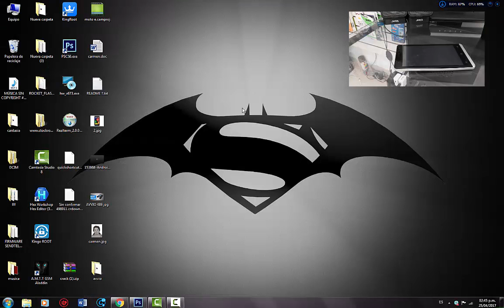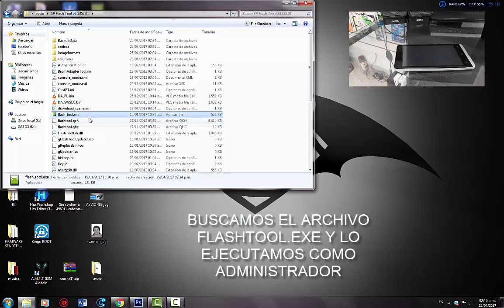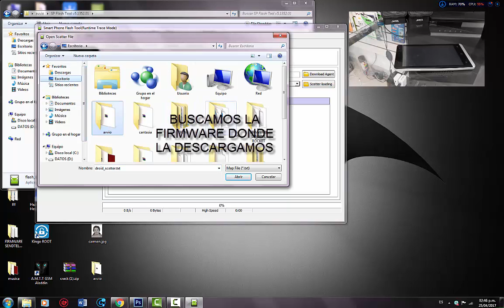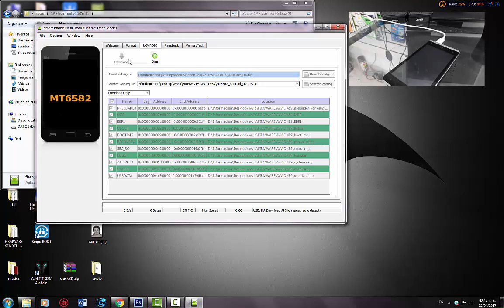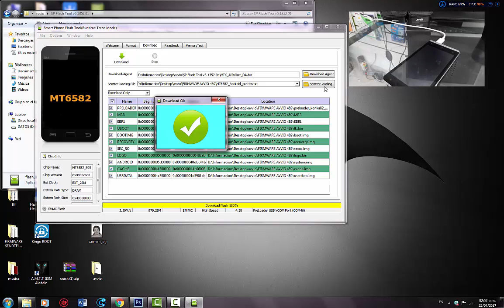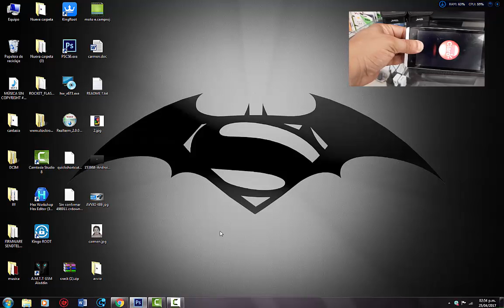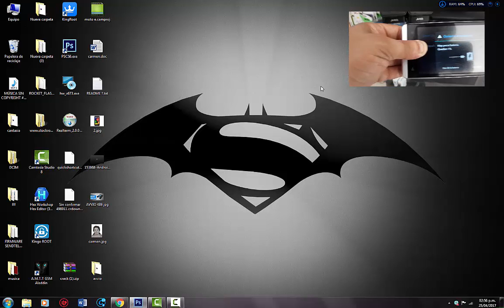revivir avvio 489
flashear reviri avvio 489 rom official